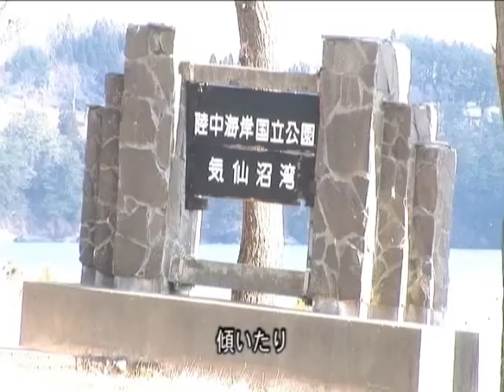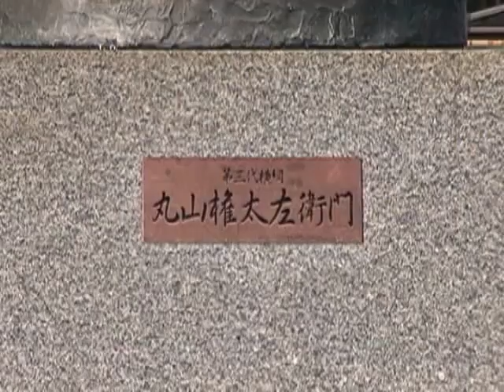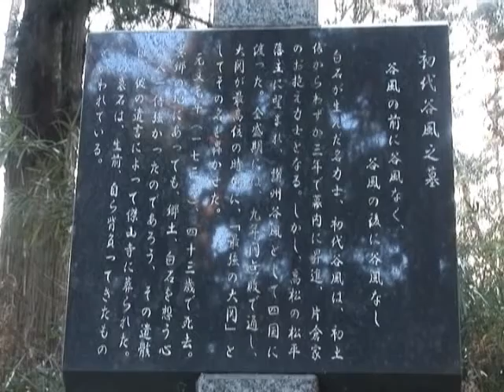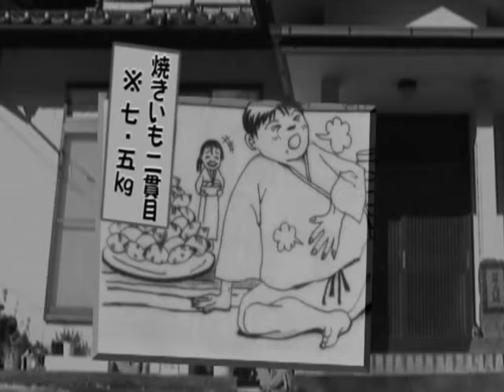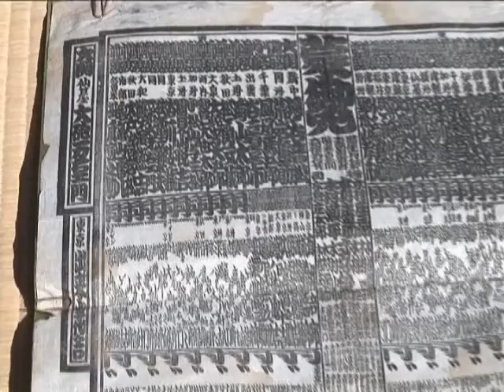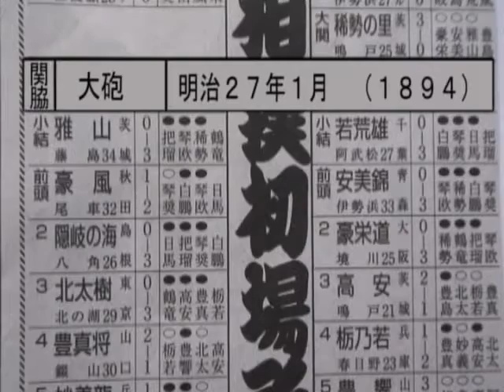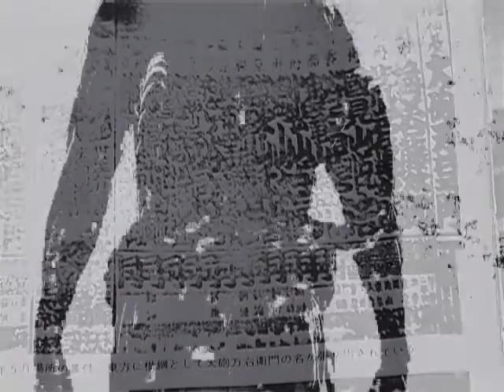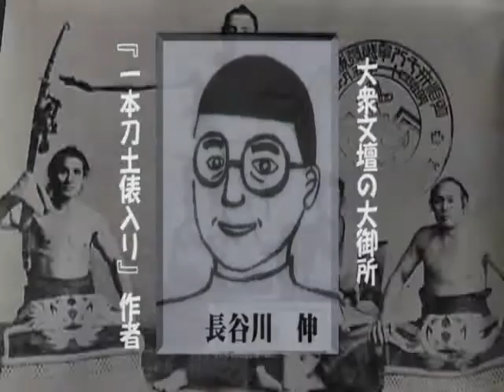負けない横綱 大砲萬右衛門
大浦利昭さん（大河原町）が白石市出身の横綱・大砲萬右衛門を紹介する映像を寄付！